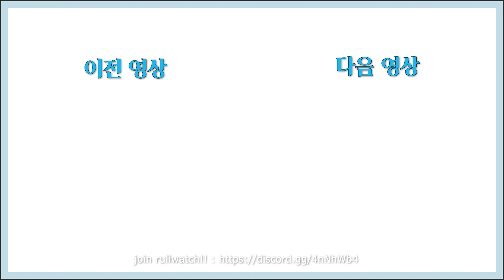모던워페어 베타] 40킬 하고 헬기를 불러볼게용! 비결은?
그동안 계속되던 현대전에 대한 갈증을 해소해줄
콜오브듀티 모던워페어 베타를 즐겨보았습니다.
상당히 공을 들인 부분들이 느껴지네요.
다들 재미있게 즐길 수 있을거 같아요~~

어떤 게임이든 루리와치 친구들과 같이 즐겜해요~~

ending song : Ahrix - Snowbound

좋은 방송과 영상을 계속 만들고 싶어요.
구독✔️과 좋아요👍 + 알람설정📢은 제게 큰 도움이 됩니다!!
그래도 별로였으면 싫어요👎 ㅠㅠ 을 꾹 눌러주세요.

제 Twitch 채널은 IaaaamCY 로 검색하시면 찾을 수 있어요!

후원은 더 큰 도움이 됩니다!
click Sub + thumbs up + alarm. it helps me big!
if u dnt like my videos, click dislike 😭

씨와이는???

🔫 총겜 FPS
전투를 위해 태어난 미친개. 높은 킬데스보단 돌진! 과 힘싸움! 을 즐기는 전형적인 개싸움꾼
Battles! its the only reason why I play FPS games. I dnt care my stats and K/D! just DO dogfights!

⚔️ 와우 WOW

그냥 흔한 와저씨
Born in Earth, Grown up in Azeroth

최근엔 방송시간이 조금 뒤죽박죽입니다.
그래도 꾸준히 하고 있습니다.